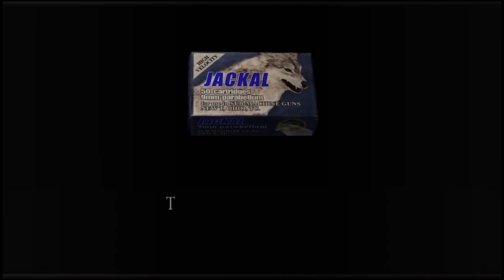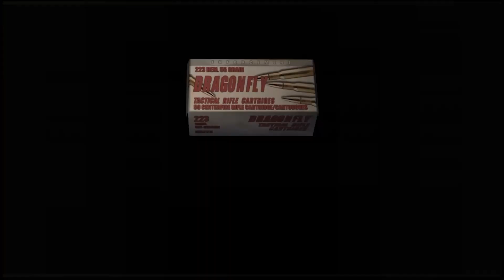Has Resident Evil 4 Aged Well?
With the remake of Resident Evil 4 out, there comes the question if the original game has aged well. Well has it??!? Better watch the video and find out! Valorant Players Will Find this very interesting ;)

JJJreact

Editing and Thumbnail by Actually Ashley

**Music Used**
Marble Gallery - Castlevania Symphony of the Night
The Haunted Graveyard - Mega Man 7
Lost Painting - Castlevania Symphony of the Night
Fear Factory - Donkey Kong Country
Traverse Town - Kingdom Hearts Chain of Memories
Passion For Exploring - VVVVVV

**Footage Used**
Mega Man Powered Up
Call of Duty Vanguard
Custer's Revenge

Well, here we are in the bottom of the description where I summarize my thoughts. This video was very enjoyable to make. I mean first off I got to play RE4 again. There's actually one part where I'm impressed with my own gameplay. It's when Salazar sends some scythe zealots after you. I'm popping heads and kicking zealots around, and at the end I turn around and stun a zealot that was charging at me. I might upload it as a separate mini video. Editing wise, I got help from Ash. She made the thumbnail, which I giggle at constantly. The Ganado Wojaks are just too funny. She also helped direct me in the sound booth for the Valorant insults, because the original versions were weak. Then she edited those segments herself. As someone who wants to be a filmmaker, learning to collaborate with others to make a better product is something i treasure. I plan on uploading more frequently before I start the next big project for the channel.